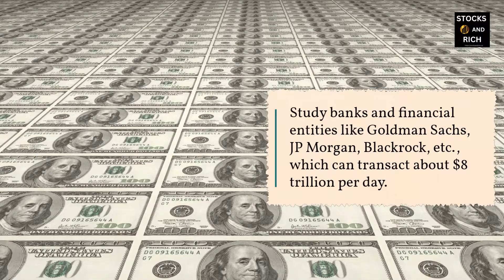The Real Wealth Elite |Corporate and Investment Bank|Grant Cardone 10X| Stocks and Rich